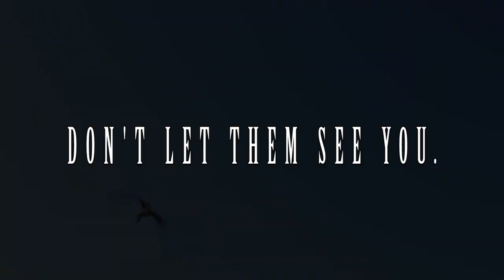Cohen Lorenzo Davids PART#3 Section A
PART 1/3 - The Rules

Song Credit & Inspired by: Above & Beyond feat. Zoë Johnston - Good For Me

Our parents teach us & groom us into what is deemed appropriate by society. If we stray from that comfortable box we enter the DARK zone.

- The unknown